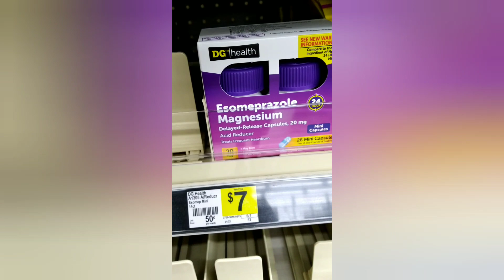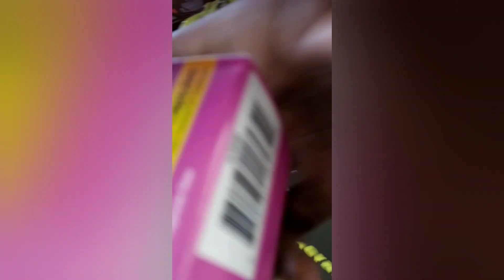West Helena, Arkansas dollar general.